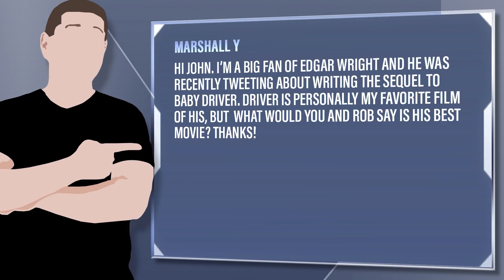What Is Edgar Wright’s Best Movie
Marshall Y - Hi John. I’m a big fan of Edgar Wright and he was recently tweeting about writing the sequel to Baby Driver. Driver is personally my favorite film of his, but  what would you and Rob say is his best movie? Thanks!

Mic pre-amps

Streaming Software
Wirecast Pro